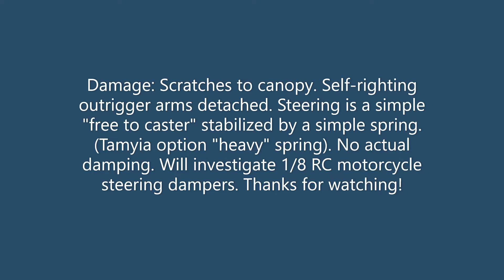FPV RC T3 01 Brushless test video 2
Second test run of my FPV camera equipped, 2S lipo powered Tamiya Dancing Rider (with Dual Rider lightweight canopy. Almost got to full throttle this time, but the headshake (tank slapper) is too excessive and couldn't drive out of it. The front end uses "free to caster" for steering but contains only a small spring to somewhat stabilize the front end. I need to see if there are functional, oil damped steering dampers for 1/8 scale RC motorcycles, that should solve the issue.